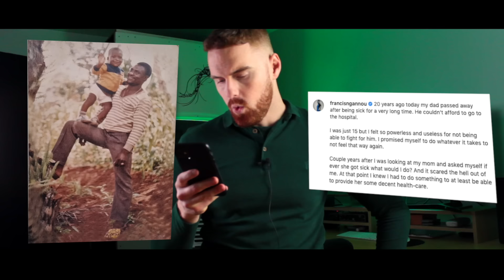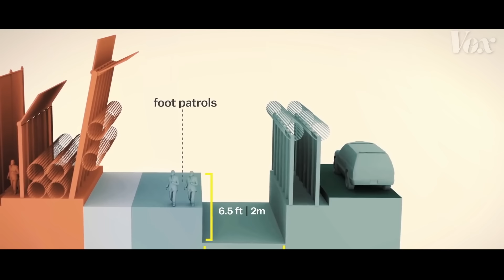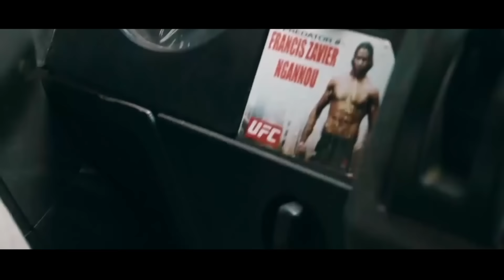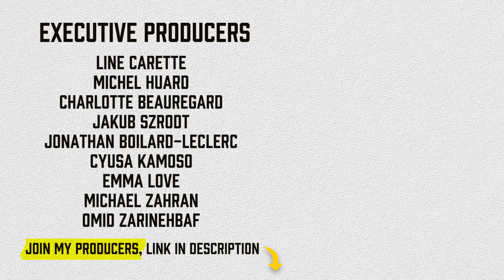He Escaped Africa to Fight in the UFC: Francis N'Gannou Documentary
All UFC fighters sacrifice to make it to the octogone, but Francis Ngannou paid the biggest price of all.
📚  How do I get so much research done? By listening to books instead of reading them.
Things I cut out but still interesting:
- Francis built a house back home on top of the land where he buried his father. If building a house on top of the land where you buried the man you vowed to never become is not pure poetry, I don't know what is.
- The beef with his coach Fernand and coincidentally Ciryl Gane: felt silly to insert it after the man literally crossed the Sahara. Keeping it for the Gane doc.
CHAPTERS
1:00 How to Miss Your Childhood
2:37 Just Like Mike
6:24 A Desert Called Sahara
10:44 The Forest of Broken Hearts
12:12 Raiding the Fence
14:45 We Can't Breathe
18:49 Comme les Parisiens
22:15 No Turning Back
23:43 One Man Left Standing
26:25 What is a Man?
MUSIC (in order)
Penumbra - Hanna Parrott
Dust On The Ground - Emily Brimlow
The Light - Zachary David
Pulse - Eric Kinny
White Knight - Ryan Taubert
Ritual - Ryan Taubert
We Can't Breath - Future of Forestry
Bolingo Nanga - Francis Mercier (Nitefreak Remix)
Hold Your Breath - Astyria
We Wept By The Rivers of Babylon - A. Taylor
Enduring Hope - Daniel Deuschle